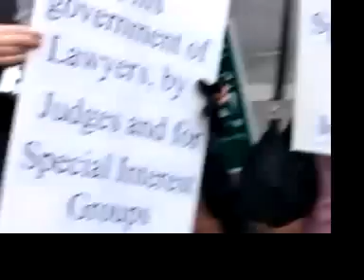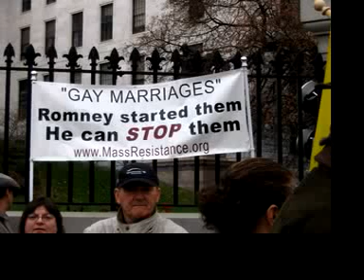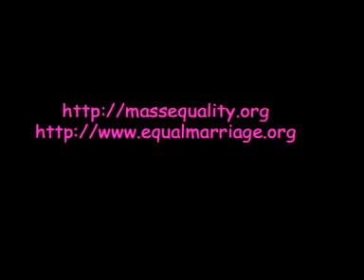Rally Against Mitt Romney's Rally Against Gay Marriage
Video and Photos from the Rally Against Mitt Romeny's Rally Against Gay marriage, put to a great song.